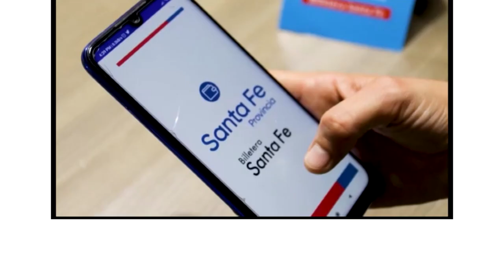OSCAR “CACHI” MARTINEZ - DIP. PROVINCIAL - PIDE INCREMENTAR EL MONTO DE DEVOLUCIÓN DE BILLETERA S.F